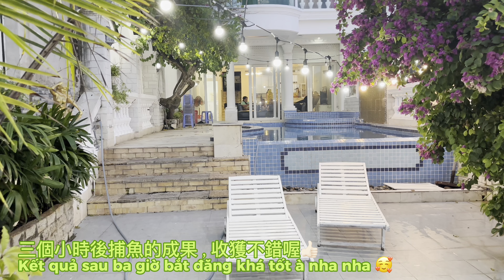👉🏻2 捕魚 體驗 越南 海灘 Trải nghiệm bao đăng bắt cá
越南 2023 捕捉魚紀
三個小時後的成果，收獲不錯喔👍🏻
Trải nghiệm cuộc sống đánh bắt cá của ngư dân
Kết quả sau ba giờ bắt đăng khá tốt à nha nha 🥰